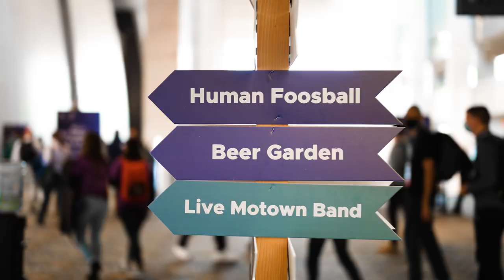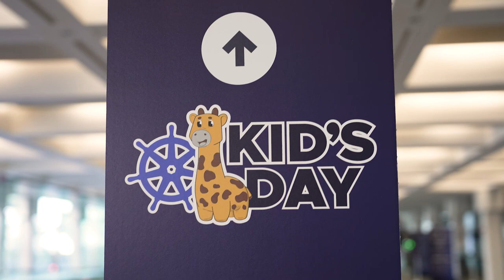KubeCon + CloudNativeCon North America 2022 Highlight Video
MB01EPHRMANCGE6